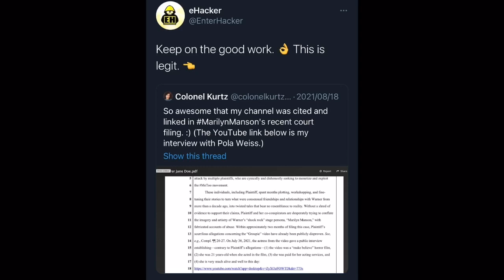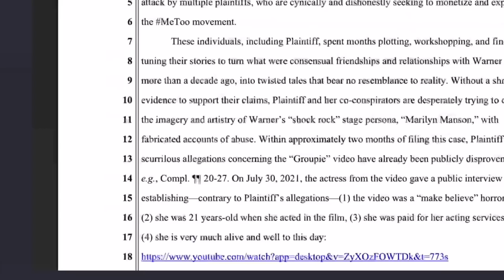Marilyn Manson Will Use Youtuber’s Video as Legal Evidence!